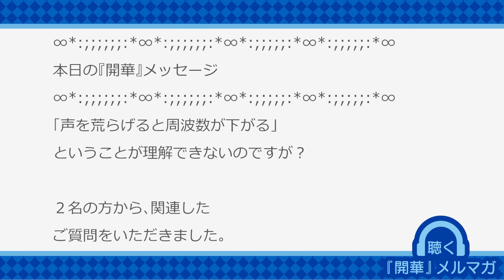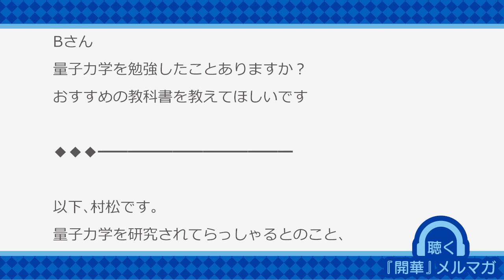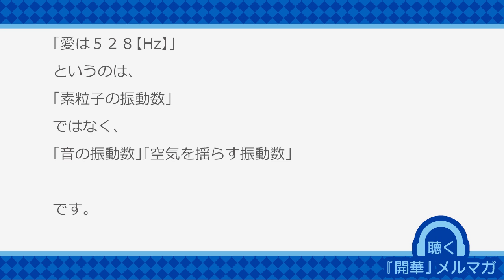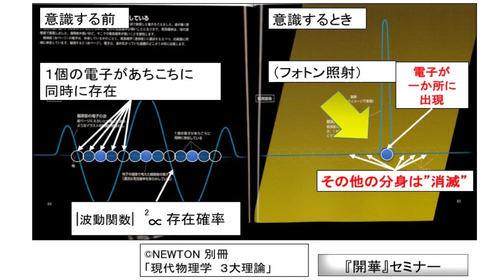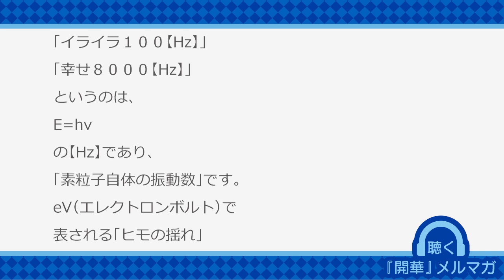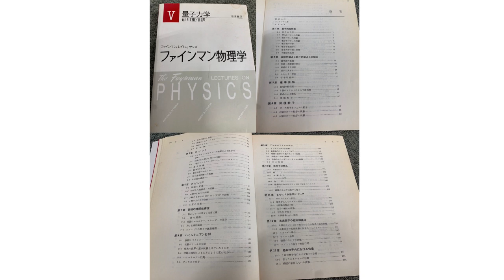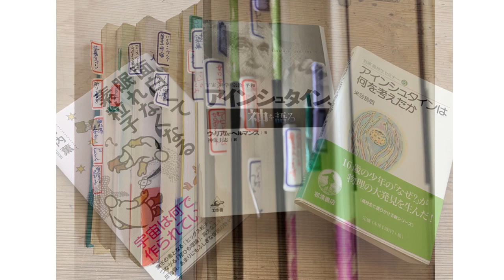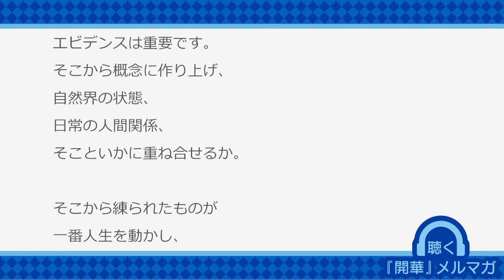「声を荒らげると周波数が下がる」ということが理解できないのですが？【聴く『開華』メルマガ〜量子力学的生き方20190726】